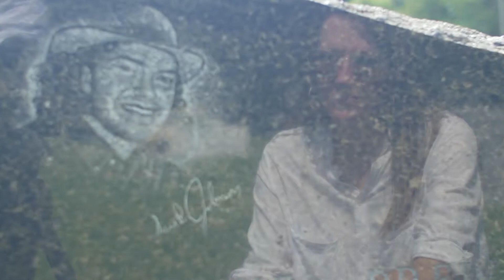About Sam Johnson, the Inspiration Behind The SAM Foundation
The mission of The SAM Foundation is to prevent suicide through public awareness and education. Hear from Georgia Program Coordinator Julie Smith and Alabama Program Coordinator Nicole Goggans about the inspiration behind The SAM Foundation and how they are helping many communities throughout the U.S. by providing suicide prevention training programs to groups of all sizes at no cost For more information on videos like this, contact Burnett Media .